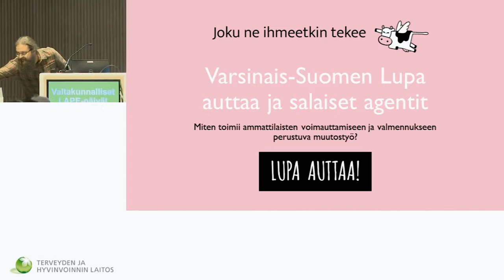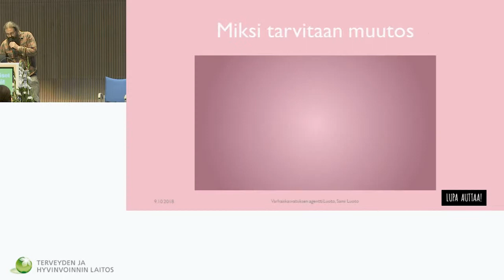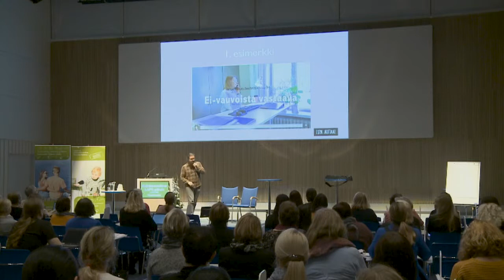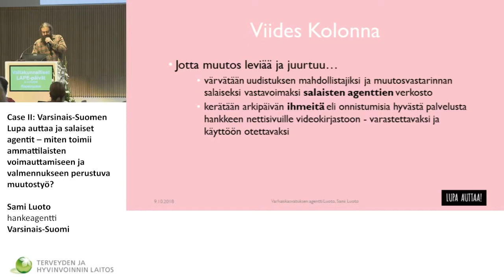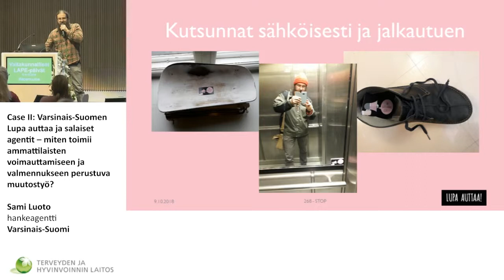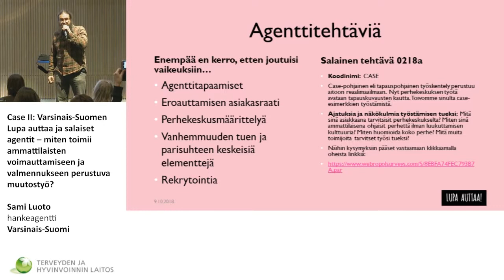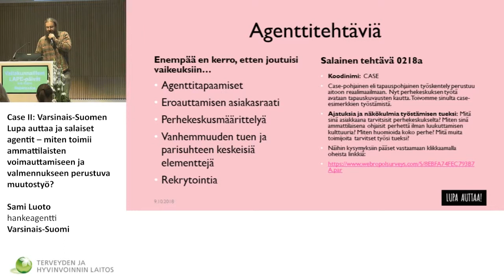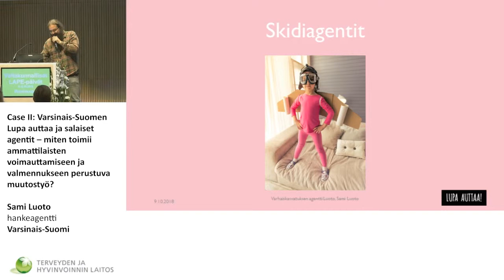25 Sami Luoto